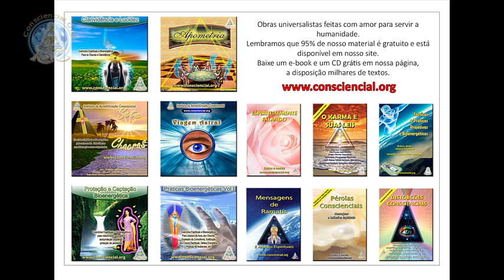O QUE DESEJA VER EM NOSSO CANAL?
Dê sua dica ou sugestão para veicularmos as dicas, assuntos, tópicos e cursos que você deseja. Veja o vídeo para ver como proceder. Escreva nos comentários suas sugestões.

Escolha como sugerir:

1. Poste um comentário abaixo deste vídeo;
2. Vá em nosso Facebook e converse direto conosco;
3. Se preferir vá ao CONTATO do